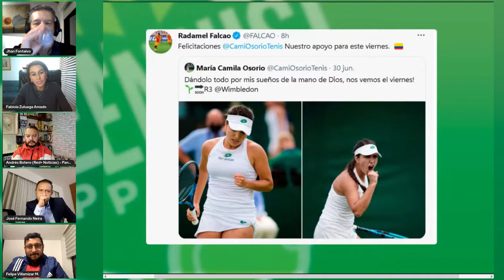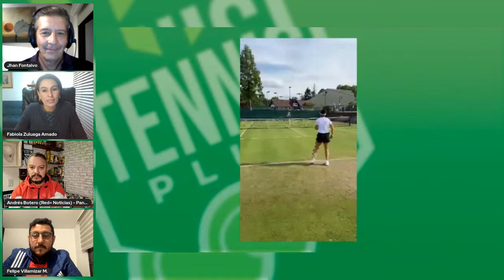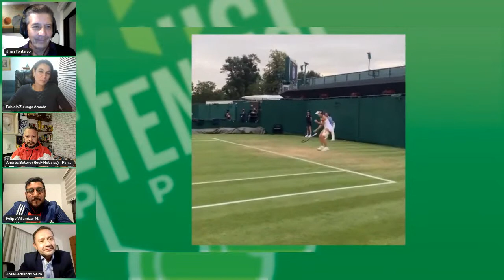Tennis Plus: programa #6 Fabiola Zuluaga analiza a María Camila Osorio